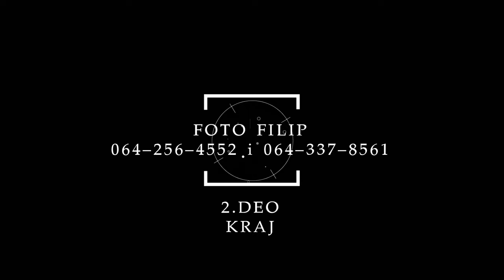2 DEO Mladenovo punoletstvo (Banovo Polje) Foto Filip